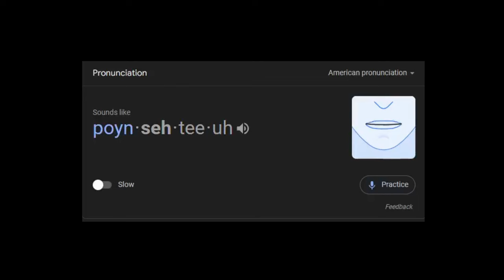Nozomi Suemitsu | Persona 3 Reload Part 41